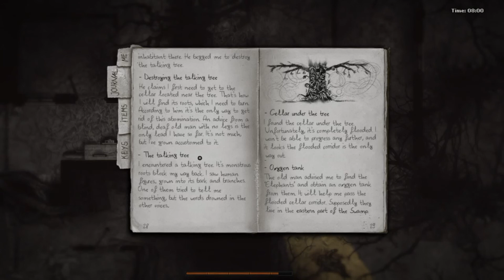LSN Plays Darkwood ep 36: Okay, So I Ate an Old Lady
Don't look at me like that! THE GAME MADE ME DO IT!!